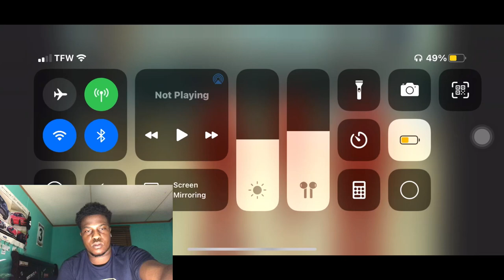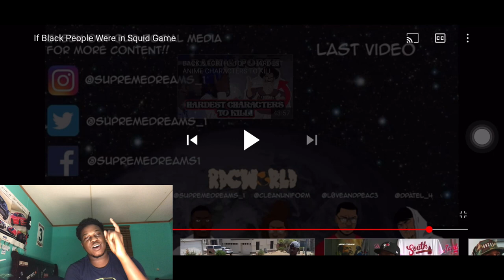If Black People Were in Squid Game 😂🦑 REACTION